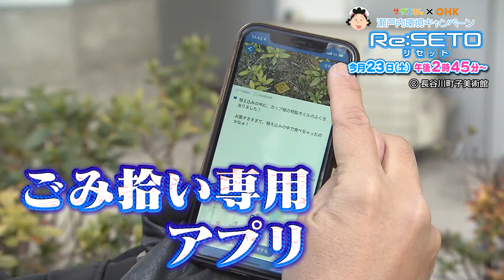Re:SETO 2021年1月番宣